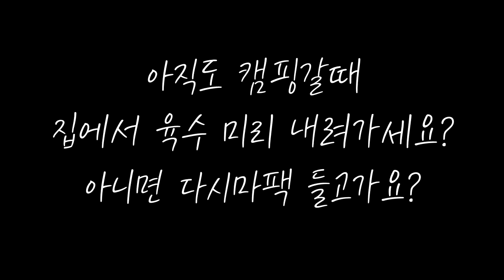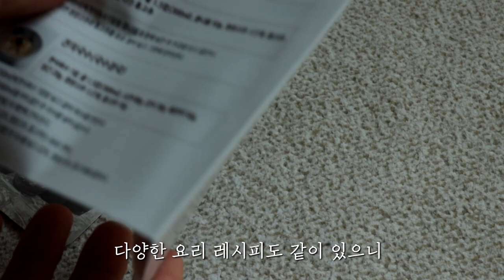이렇게 편한데 캠핑갈때 사용 안 할 이유가 있나요? / 신안어담 한식육수 / 코인육수 / 캠핑요리 / 육수만들기 / 육수한알 / 오뎅탕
캠핑, 낚시, 여행뿐 아니라 일상 생활에서도 사용한다면
요리시간 단축과 맛의 상향을 느낄 수 있을겁니다.